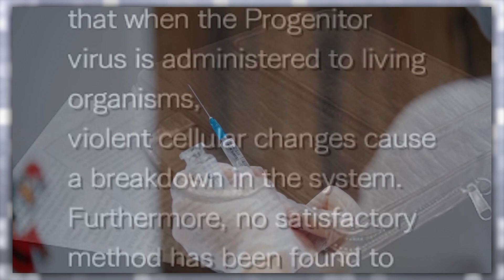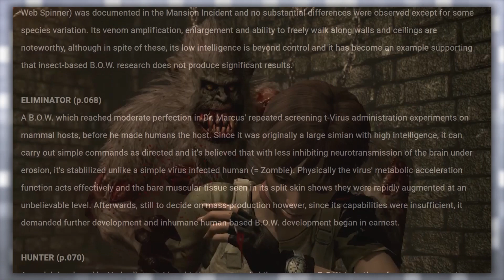What are Eliminators? (Resident Evil 0)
Eliminators are some of the most deadly B.O.W.s that Rebecca Chambers and Billy Coen will have to contend with during the events of the game, Resident Evil 0. Born from early experiments with James Marcus' T-Virus, Eliminators would be the result of injections performed on primates during their studies. These experiments would be deemed as a success, however a lack of mental capabilities would eventually stop them from being embraced for full scale mass-production.